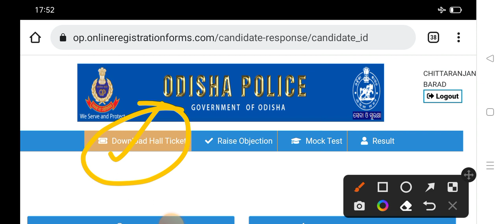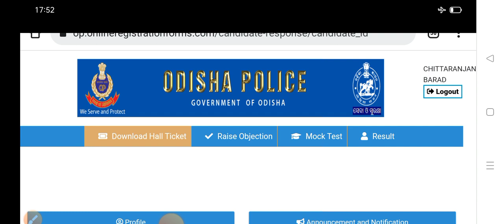odisha police SI admitcard released//download now//ନିଜ ନିଜ exam date ଜାଣି ରଖନ୍ତୁ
odisha police si admitcard out